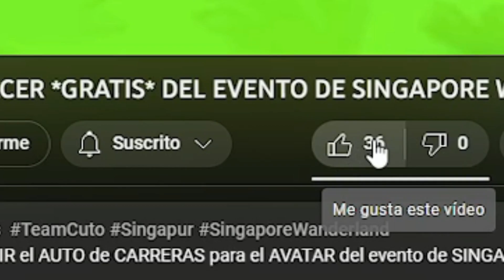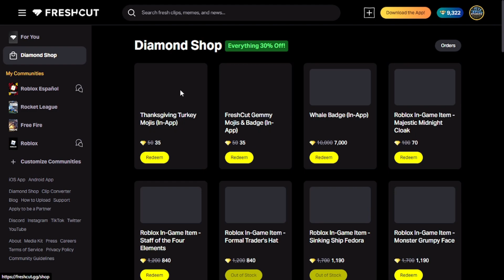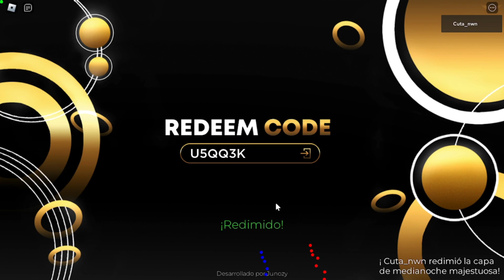🌃 ROBLOX ESTA REGALANDO ESTA CAPA *GRATIS* Y NADIE LA CONSIGUE...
En este VIDEO hablamos sobre el NUEVO ITEM GRATIS de FRESHCUT en ROBLOX! V